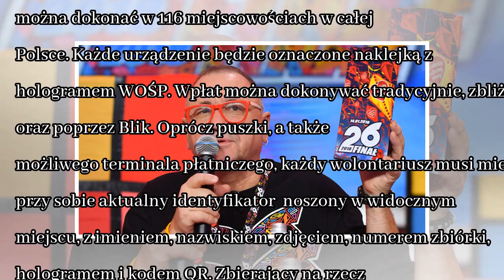News WOŚP 2018. Jak rozpoznać wolontariusza?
Dziś ruszył 26. Finał WOŚP. Na ulicach pojawi się 120 tys. wolontariuszy, którzy będą zbierać pieniądze. Jak jednak powinni oni wyglądać? Foto: Bartłomiej Zborowski / PAP Jerzy Owsiak z tegoroczną pus...